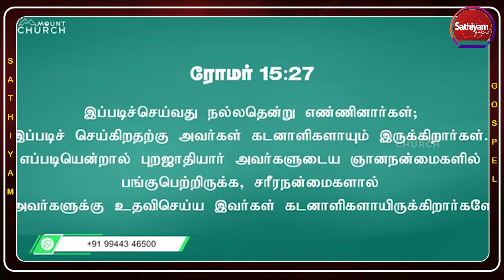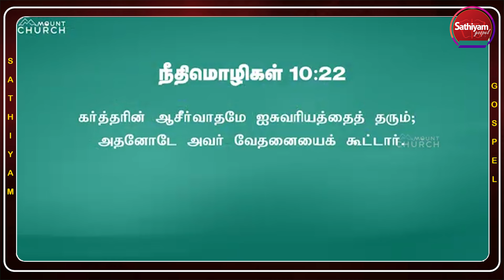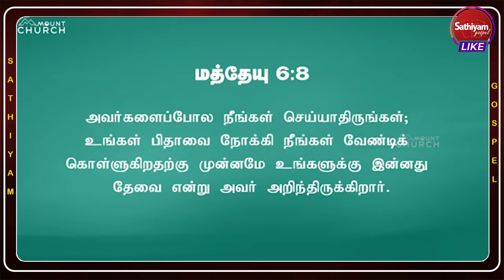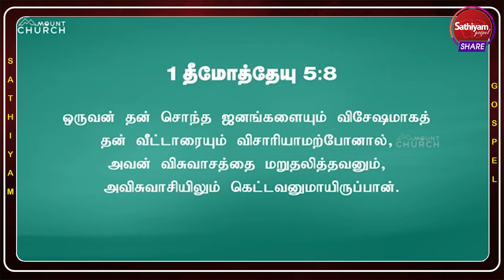கர்த்தரின் ஆசீர்வாதம் ||Bro.G.P.S.Robinson || Sathiyamgospel || 13 Aug 24